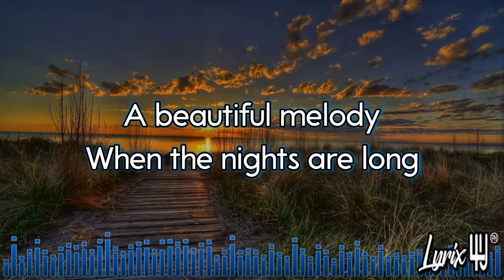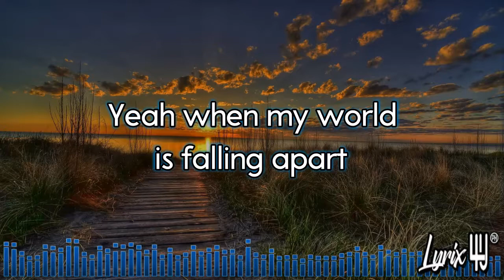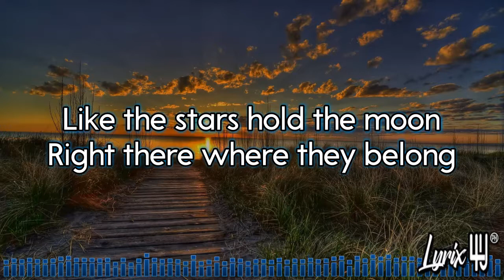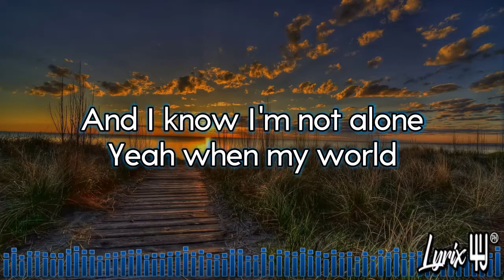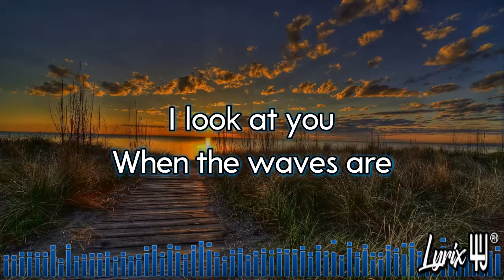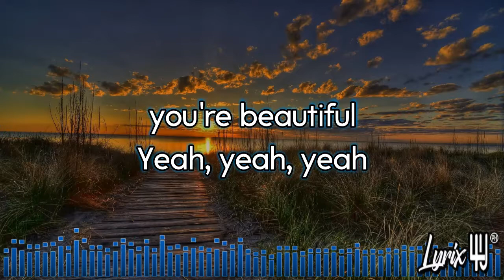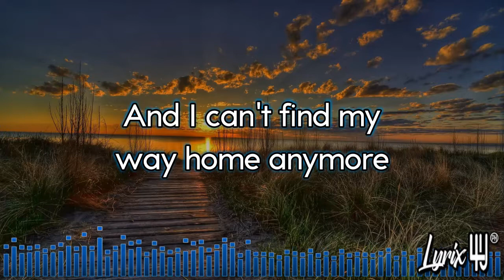When I Look At You -Lyric Video by Miley Cyrus Male Version 🎤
WELCOME TO LYRIX4UPH | SING ALONG AND ENJOY

📋 Lyrix4uph  is a youtube channel to showcase the hottest trends in all kind of music genre. Our mission is to help local and international artists to be successful by being heard by a wider audience through our youtube channel.

When there's no light
To break up the dark

When the waves are flooding the shore
And I can't find my way home anymore

Just like kaleidoscope colors that cover me

Yeah,
Whoa-oh,